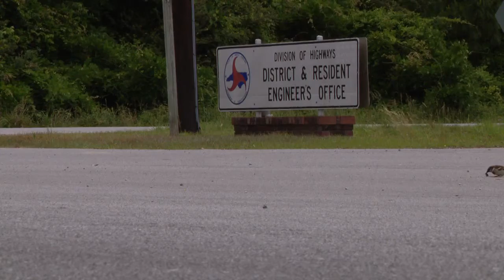NCDOT begins preparing for hurricane season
Hurricane season starts in less than three weeks, on June 1, and the NC Department of Transportation is starting to prepare.